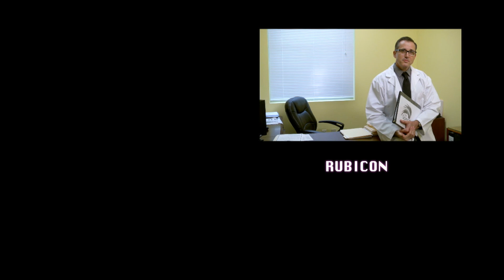Preview of SSSF March 8th